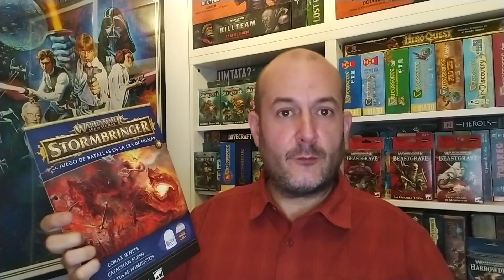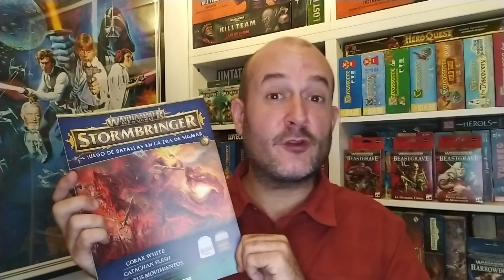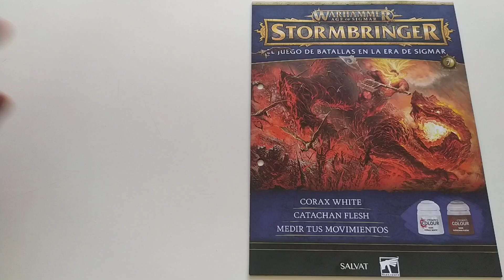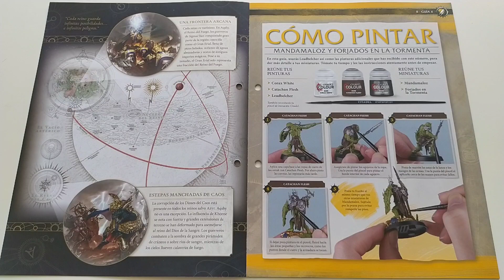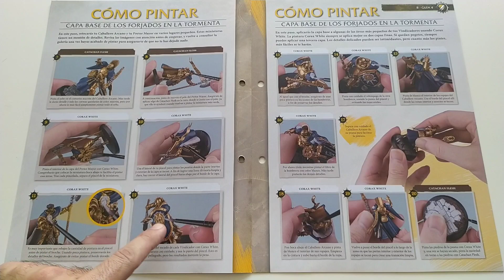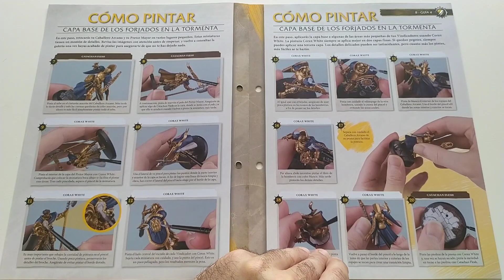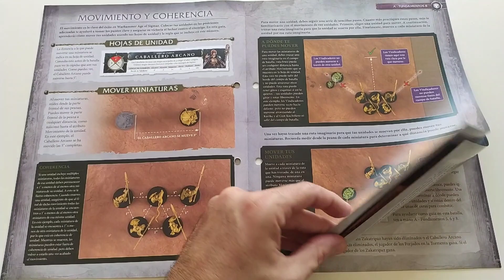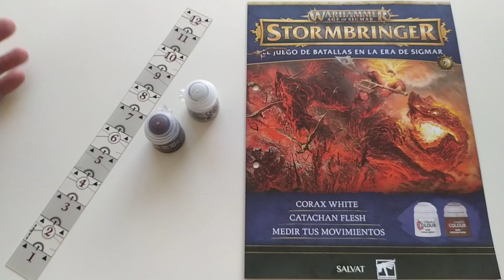Warhammer Age of Sigmar Stormbringer 7 | Reseña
Reseña del fascículo 7 de la nueva colección en fascículos Age of Sigmar Stormbringer de Games Workshop.